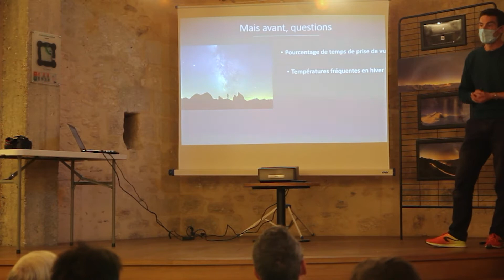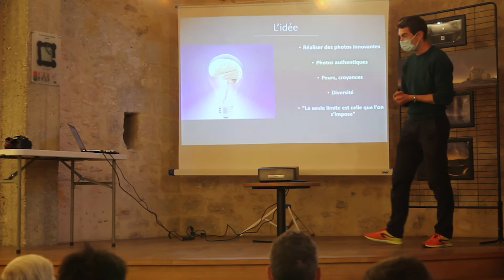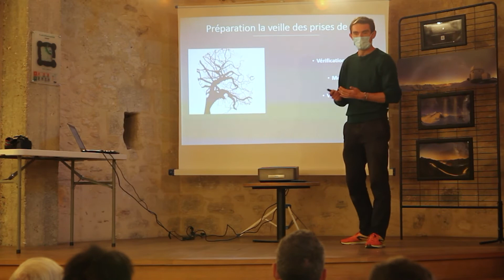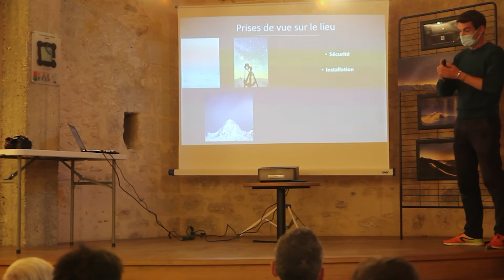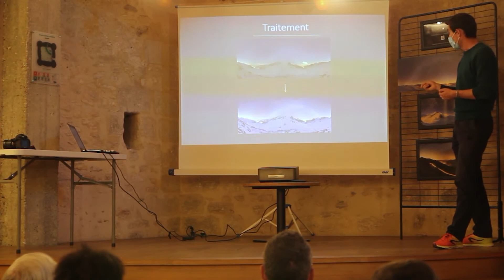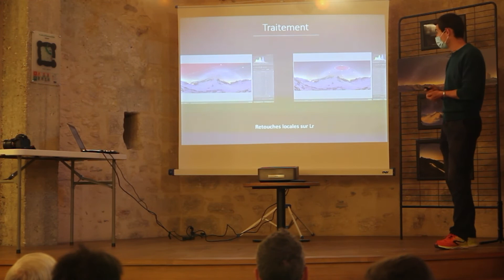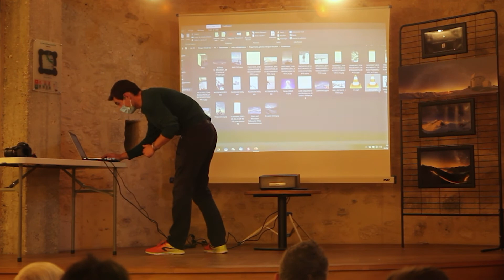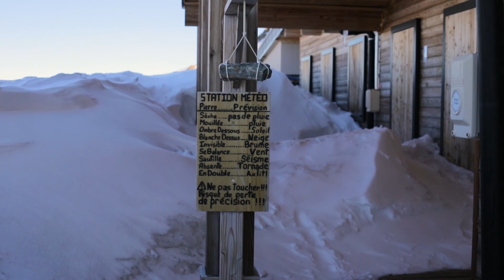🌟📷 De l'idée à l'aboutissement d'une photographie de nuit 📷🌟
Comment réaliser ses photographies de paysages nocturnes ? 🤔
Je vous dit tout dans cette conférence ! 🗣️

Le dimanche 30 mai, j'ai été heureux d'avoir parlé de mon travail avec le public au Le Donjon de Houdan 🏰.

Dans cette conférence de 45 minutes, je vous parle de techniques, de préparation, (dont la préparation mentale), de matériel et de traitement photo. 📷

Je répond également à ces différentes questions :

✅ Quel est le pourcentage de temps de prise de vue ?
✅ Températures fréquentes en hiver ?
✅ Combien de temps de traitement pour une photo de paysage nocturne ?

Je vous laisse prendre le temps de regarder et d'écouter cette rediffusion.

N'hésitez pas à me solliciter pour des précision si des choses n'ont pas été assez claires 👍

Prêts à faire des photos de nuit en plein hiver ?